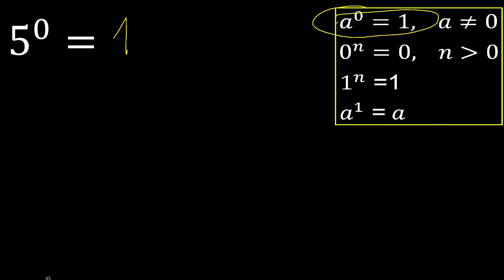5 exponent 0 , number raised to the power, number above the number